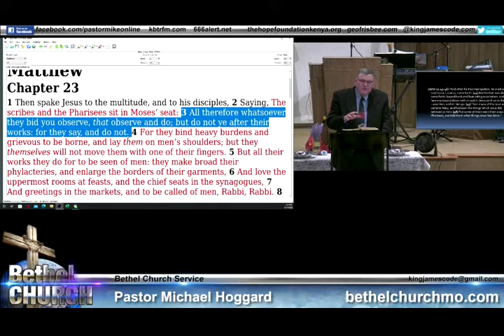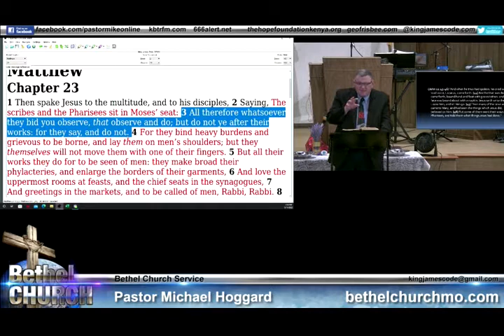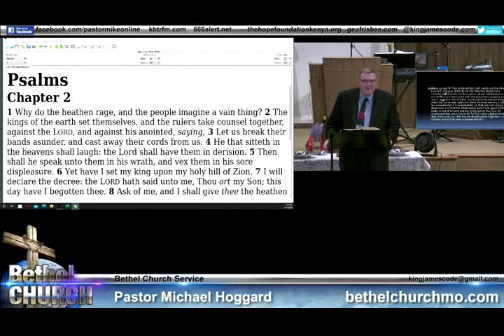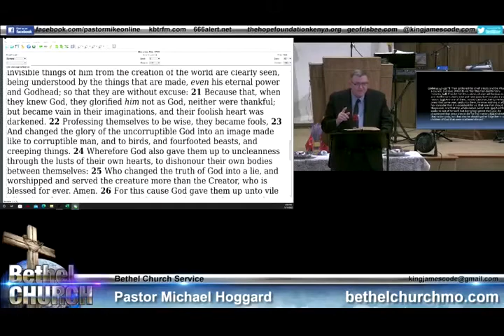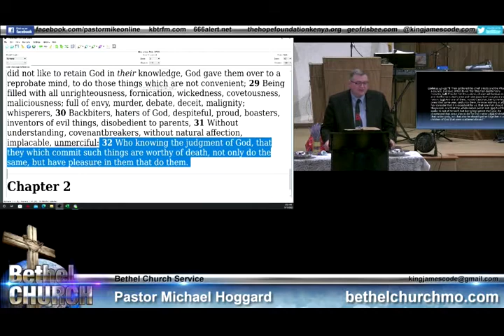They Hated Jesus, And Still Do - Mike Hoggard2022.05.15.A